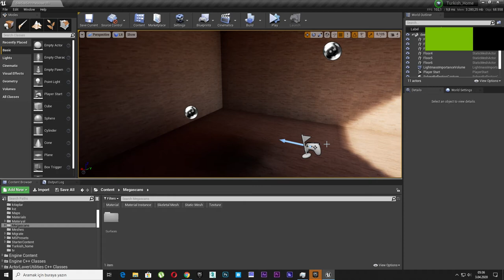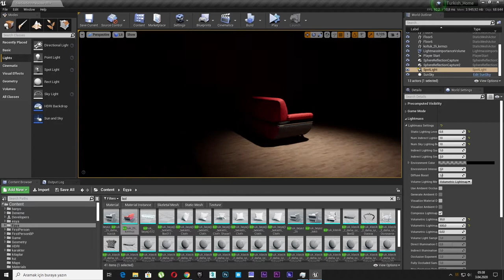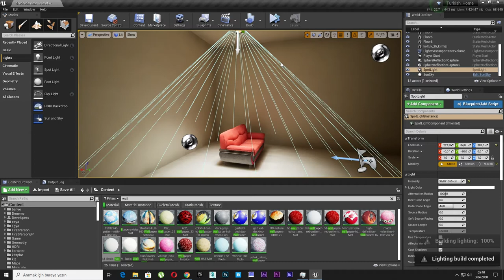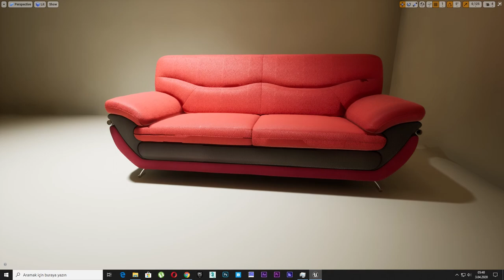4 - Unreal Engine 4 Static vs Stationary Spot Light Different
4 - Unreal Engine 4 Static vs Stationary Spot Light Different